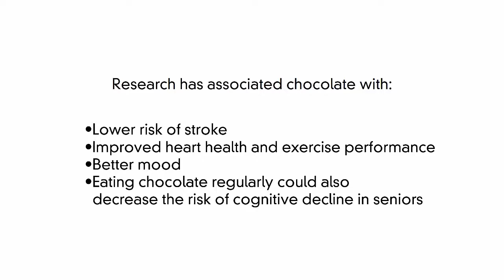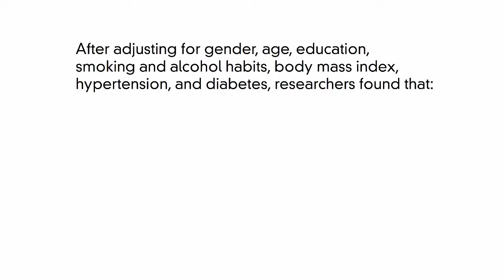Seniors with Chocolate Addictions May Be Smarter Than the Rest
A study published in the Journal of Alzheimer's Disease has found that eating chocolate regularly could also decrease the risk of cognitive decline in seniors.